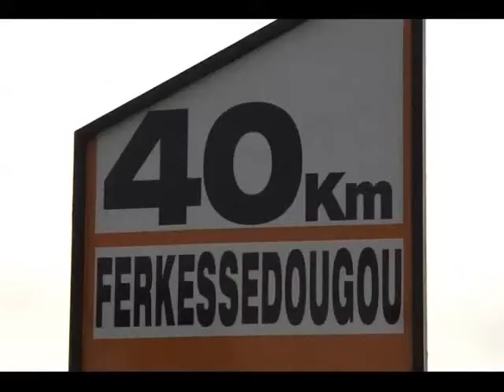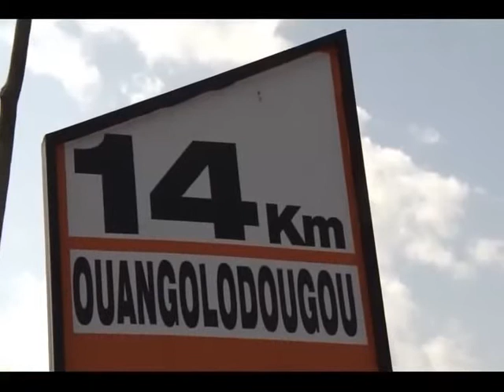Constat de l'avancement des travaux des infrastructures dans le District des savanes